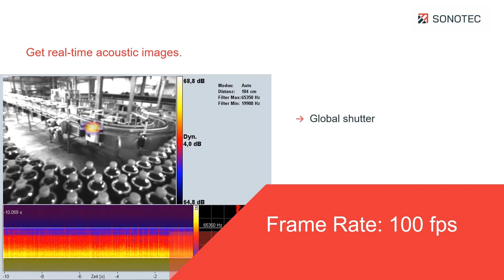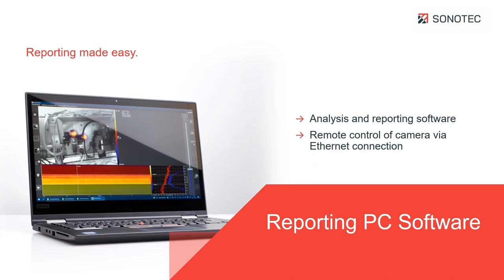SONASCREEN New Acoustic Camera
The camera generates acoustic images from both the audible and ultrasound frequency range. The device enables maintenance teams to quickly locate leaks in compressed air and vacuum systems. By introducing the new industrial imager, SONOTEC provides a supplementary device for predictive maintenance and energy auditing to ensure operational reliability and energy efficiency. The SONASCREEN is offered at an affordable price to make it available to a broad range of customers and their applications.